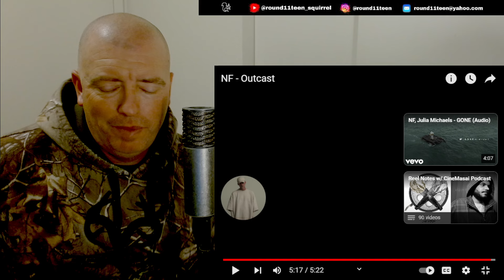NF - Outcast | REACTION | musician and veteran reacts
Hope y'all enjoyed this and had a great weekend!! Go in the week strong and lets get it!

Who should we react to next?!